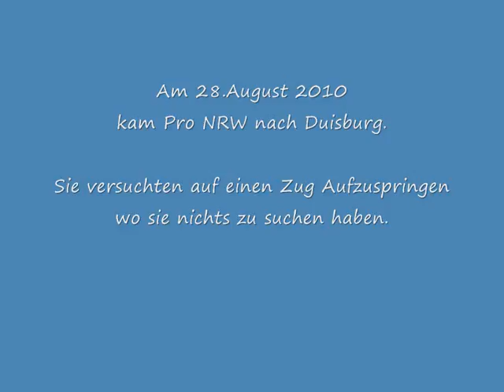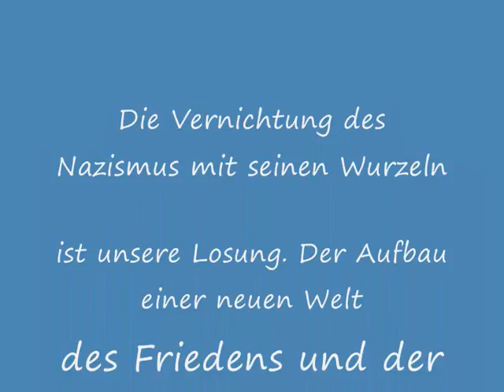28 08 2010 in Duisburg "Pro NRW" und das Bündnis